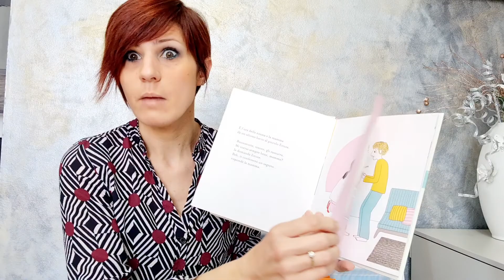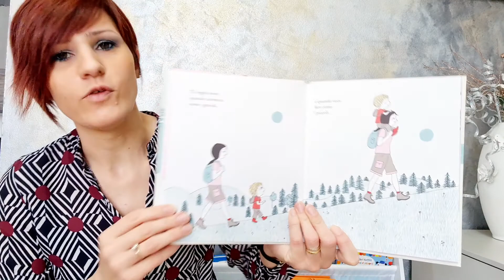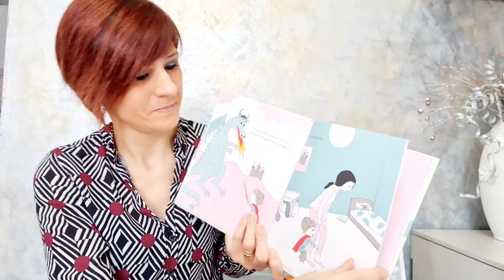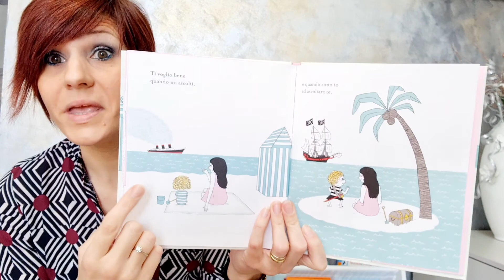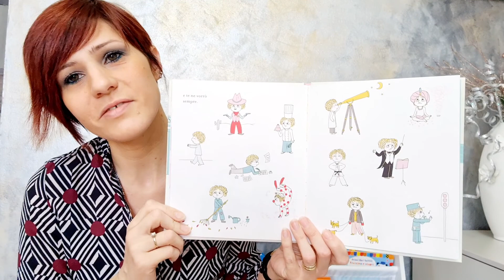"Mi vorrai sempre bene mamma?" di Astrid Desbordes e Pauline Martin.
Una lettura per augurarvi una Buona Festa della Mamma!!❣

Ecco il link per l'acquisto del libro: